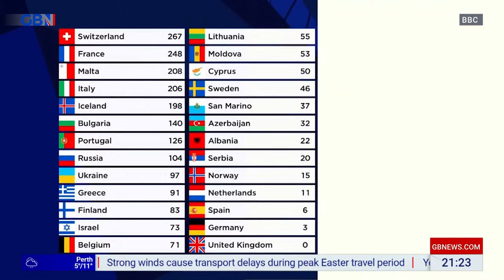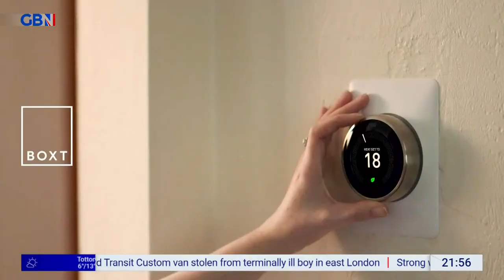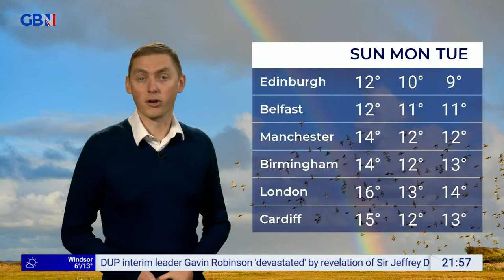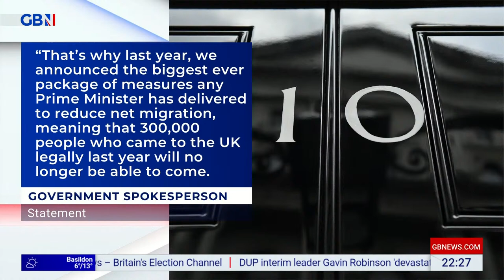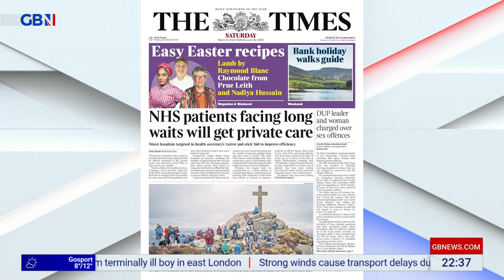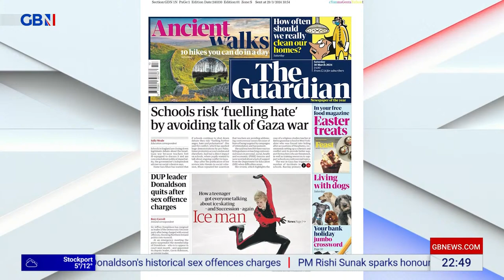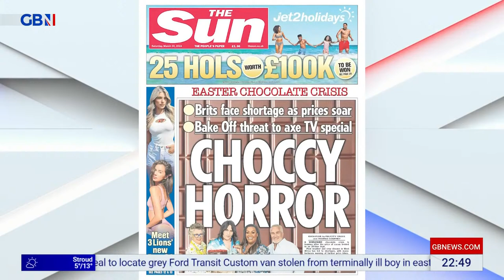Patrick Christys Tonight | Friday 29th March